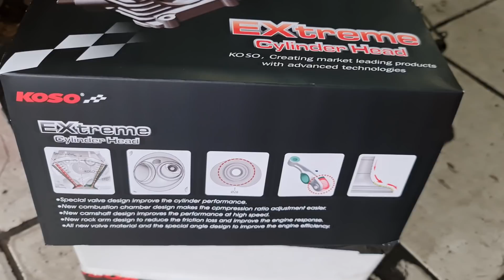KOSO ULTRAHEAD Headworks, Porting & Valve Pocket 180cc MIO by MLW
Language: TAGALOG
Location

KOSOULTRAHEAD Headworks, Porting & Valve Pocket by MLW

0:00 Intro
0:49 Head Porting
10:04 Piston valve relief pocket
11:34 Piston ring install
16:56 Install Block & Head
29:46 Other project & Outro

Thanks to all who supported my YouTube channel.
Please feel free to write your comment & suggestions.